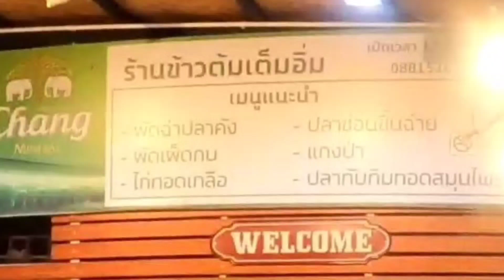EP244 โรงแรมไวท์เฮาส์ ห้องพักดี+อาหารเช้า ไม่เคยผิดหวัง จ.ตาก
ที่พักระหว่างเดินทางต้องสบาย จะได้มีแรงมีพลัง ไปต่อให้มีความสุข ไวด์เฮ้าต้องมารอบ2แล้ว